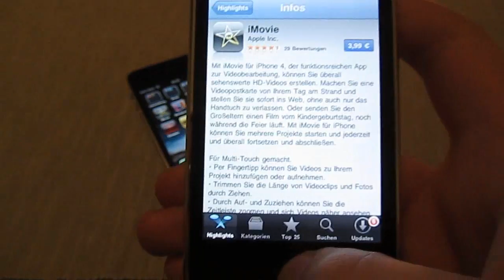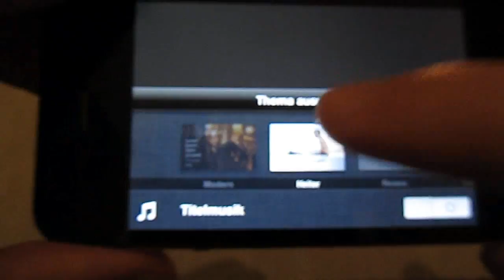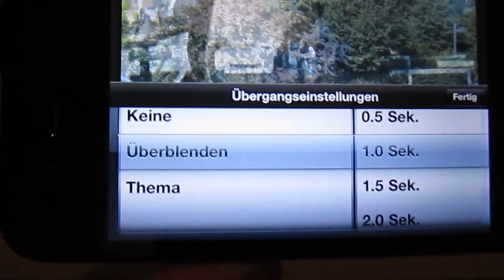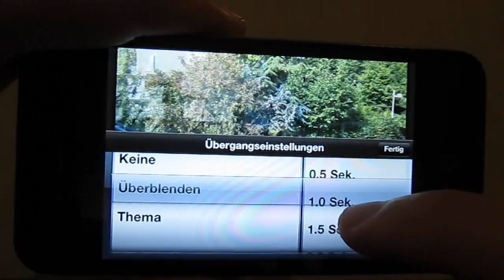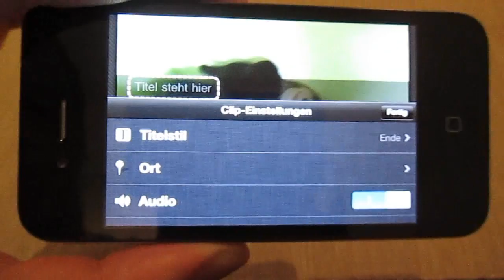iPhone 4: iMovie App im Test (Deutsch)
Kurzes Video über die neue iMovie App für das iPhone 4. WICHTIG: Die App ist nicht auf älteren iPhone Generationen nutzbar. Die App gibt es für 3,99€ im App Store oder über iTunes.